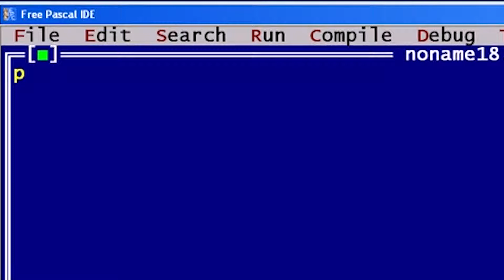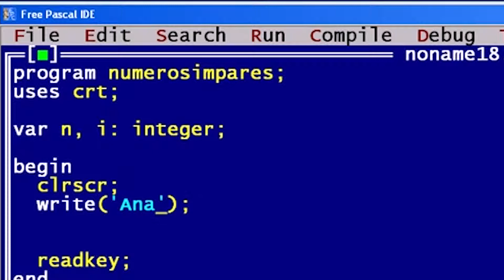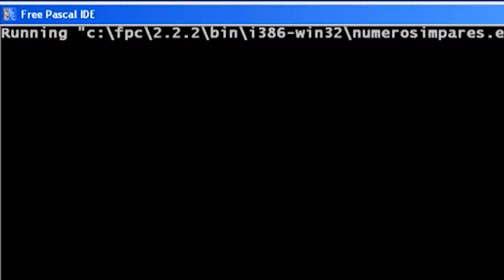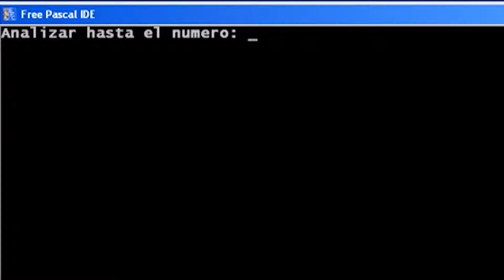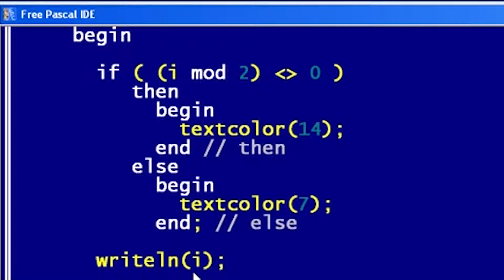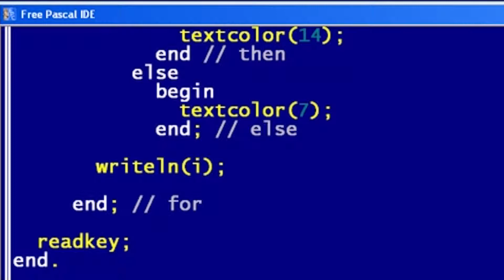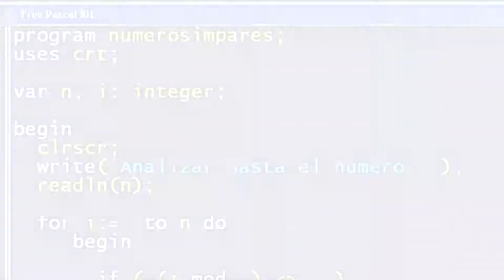Lección Pascal: definición de enteros impares